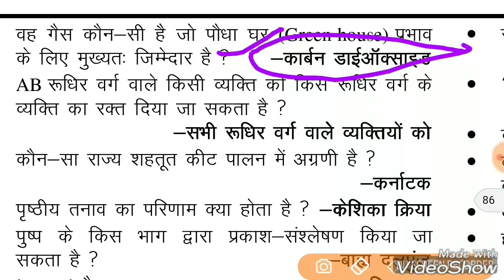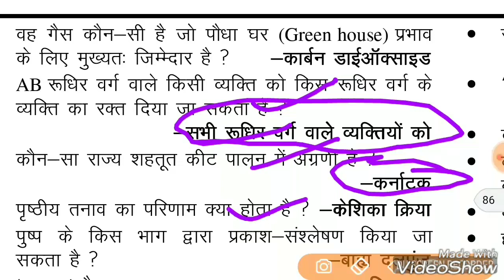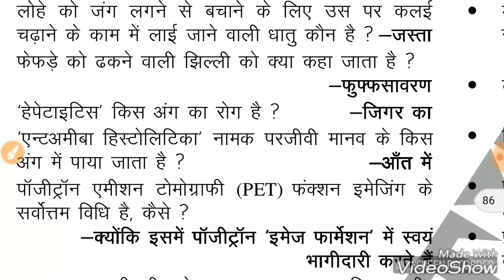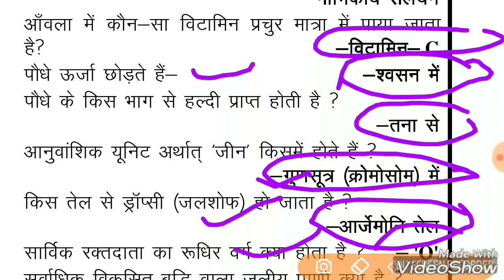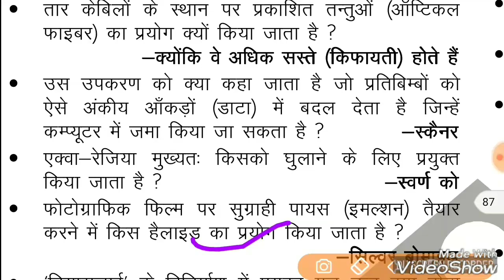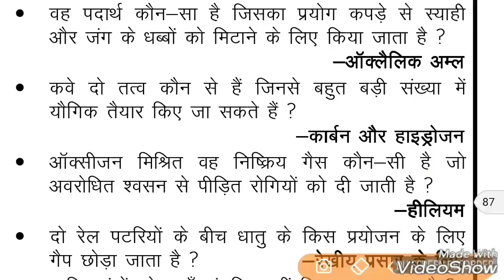Railway Group-D Science से ऐसे प्रश्न पूछे जाते है-V.imp Science Questions for RRB exam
Railway Group-D Science Important Question.